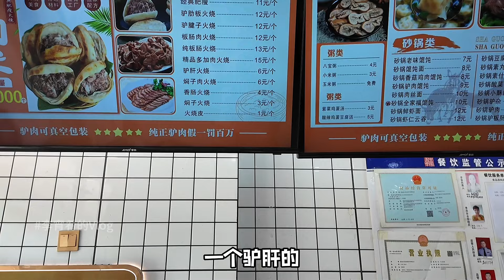来保定吃驴肉火烧～碗口初次尝试，一下吃五个太过瘾了